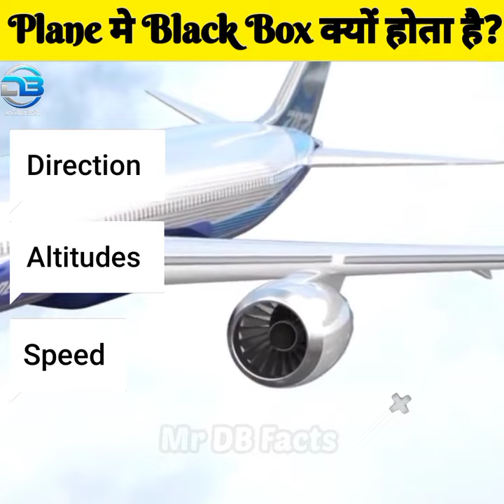Plane मे Black Box क्यों होता है?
we provide you some unknown, interesting and Amazing facts on this channel
so I request you to please support us.
with. [ LIKE ] [ COMMENT ] [ SHARE ]

Topic:-
amazing fact
unique facts
1min short video
facts shorts video in hindi
facts shorts
random and amazing facts
interesting facts
unknown facts
fact you must know
new facts video
new facts
facts video
weird facts
new interesting facts
mr db facts new facts video
trending fact video
interesting facts video
trending video
trending facts shorts
short video
1min knowledge
knowledge video
daily fact video
daily shorts video
daily video about fact
daily  interesting facts video
99% लोग नहीं जानते ये बातें ।
99% नहीं जानते ये बातें।
दुनिया के  अनसुने अनोखे Facts।
अनोखे Facts
yt shorts
shorts video
shorts trending
trending short on youtube
youtube shorts trending
trending short
new shorts

@It's Fact
@Mr Facts Duniya
@Manish Jodhpuri
@mr_shadab _72
@Mr Factician
@Mr Gyani Facts
@Mr. Gupta facts

1. This video has no negative impact on the original works (It would actually be positive for them)
2. This video is also for teaching purposes.
3. It is not transformative in nature.
4. I only used bits and pieces of videos to get the point across where necessary.

        Thanku guys for watching this video
dont forget to